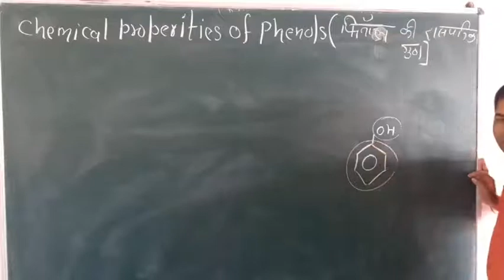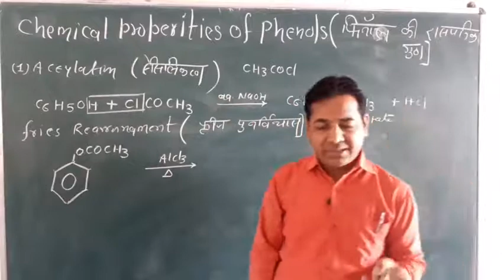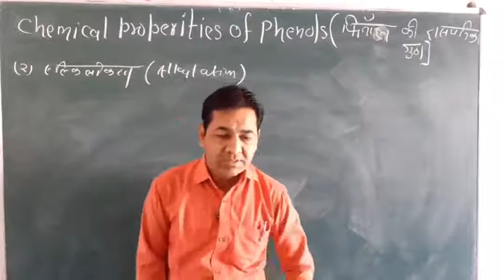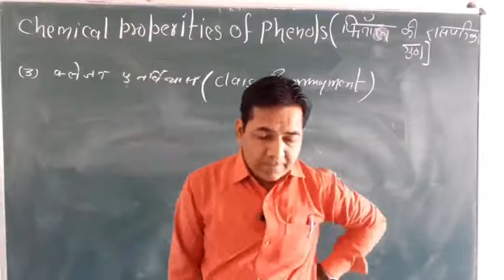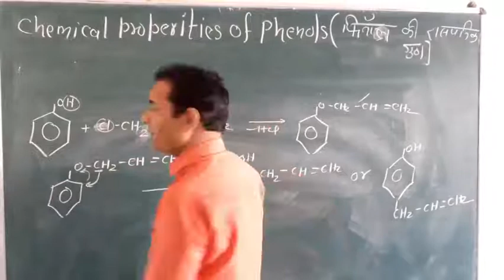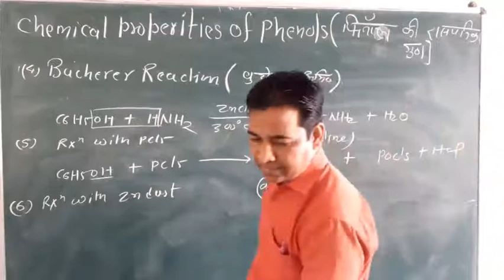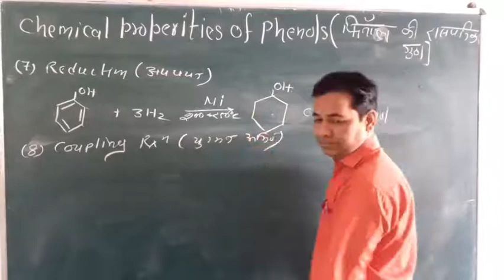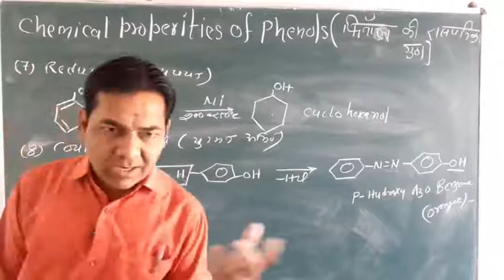B.Sc Second Year || Organic Chemistry || Chemical Reaction Of Phenol || फिनॉल की रासायनिक अभिक्रियाए